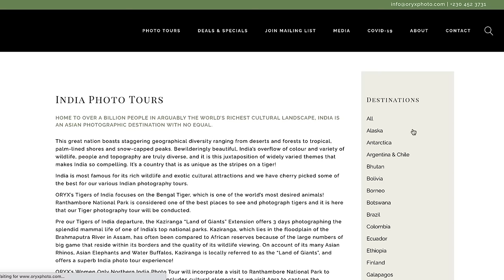7 Reasons why RANTHAMBHORE is the best park in India for Tiger Safaris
Learn everything there is to know about finding tigers in Ranthambhore National Park.

Gear I use to film and produce my videos:
Canon R6 camera
Canon 100-500 RF lens
GoPro Hero 10
iPhone 12Pro
Macbook Pro 13 inch
Sandisk 2TB Portable SSD hard drive

Have you been wondering what is the best place in India to see tigers? If you ask me, it's Ranthambhore National Park in Rajasthan!

Over the past five years, I've been fortunate enough to lead photographic safaris to Ranthambhore National Park on a number of occasions, each time with the goal of photographing wild tigers, as well as all the other mammals and birds that call this beautiful park home.

Ranthambhore lies in north-western India and covers approximately 1300 square kilometres, but only a portion of this is open to tourists. This core area, as it's known, is home to approximately 25 of the 70+ adult breeding tigers that live in Ranthambhore National Park, making it one of the best places in all of India to see tigers.

And it's not only a dense population of tigers in Ranthambhore that make it so good for a tiger safari, but also the fact that many of these tigers are extremely relaxed. Most of the tigers I've seen, have been relaxed enough to walk right up to and past our vehicle, posing for photographs and going on with their business as if we weren't even there. As a wildlife photographer, this is one of the reasons I love Ranthambhore for tiger safaris.

Something to keep in mind, is that Ranthambhore National Park is divided into 10 zones, each varying in size, topography and the likelihood of seeing tigers. Zones 1-6 are definitely give you the best chance of finding and photographing tigers, with Zone 3 and 4 - the Lake Zones - being my absolute favourites, not only because of the relaxed tigers that live there, but also because it's so beautiful.

If you're looking for Ranthambhore accommodation, consider staying at Hotel Dev Vilas. It's much closer to the park's main entrance gate than most of the other hotels, which means you don't have to deal with traffic early in the morning. It has 21 comfortable suites with en suite bathrooms, a restaurant that serves delicious food, a swimming pool as well as a small gift shop.

The owner, Balendu Singh, not only takes care of his guests in the most professional way, but he also knows the park intimately, resulting in a much richer tiger safari experience than what you would have if you stay elsewhere.

Ranthambhore National Park is closed for the monsoons from 1 July to 30 September each year. Personally, I like going in late November or early December, when it's nice and cool, and the tigers are more active during the day. March is also nice. April, May and especially June, can get very unbearably hot!

Make sure to do a walk up the ancient Ranthambhore Fort one morning to photograph the Langur monkeys and stunning birds that call it home!

Here are my seven reasons why I think Ranthambhore is the best park in India for Tiger Safaris:
00:00 Intro
00:42 Ranthambhore has a large population of tigers
02:46 Ranthambhore's tigers are very relaxed
04:07 The park has a wild feel to it
07:04 There are lot of other mammal species as well
09:00 It's a birdwatcher's paradise
09:49 There's comfortable accommodation close-by
11:00 Ranthambhore is close to other attractions
12:06 Best time to visit Ranthambhore

I hope you enjoyed this video about why I think Ranthambhore National Park is the best place for tiger safaris in all of India!